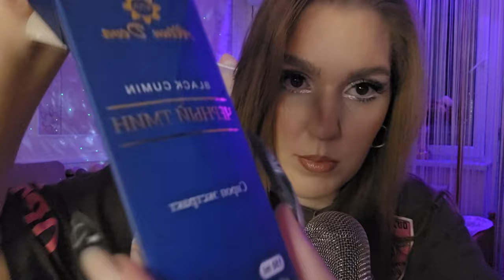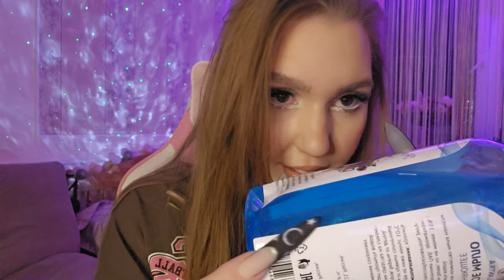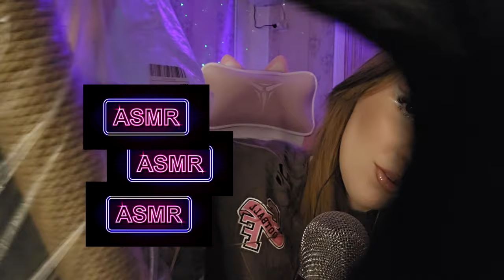АСМР. Распаковка-болталка | Ты точно уснешь😴Триггеры | Шепот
Всем привет, меня зовут Анастасия, а моего кота зовут Барти. Это  видео-болталка с распаковкой заказов из ОЗОНа. Надеюсь, тебе понравится.

Hello everyone, my name is Anastasia, and my cat's name is Barty. This is a video with unpacking orders from "OZON" I hope, you will like it.